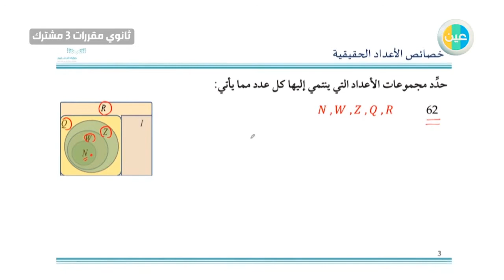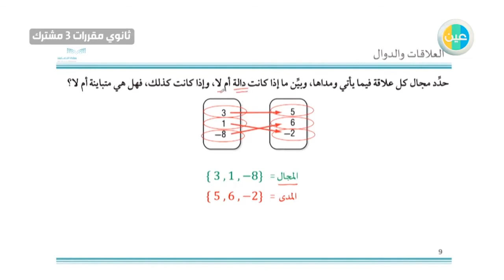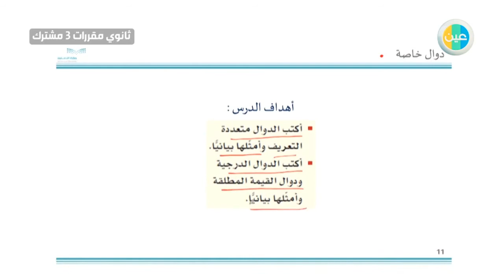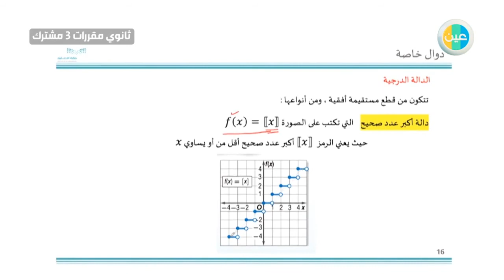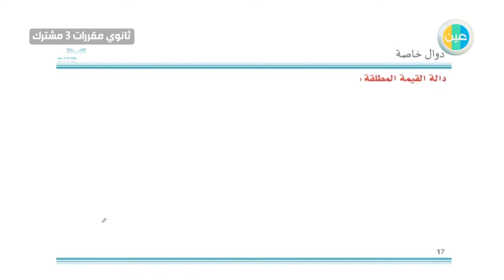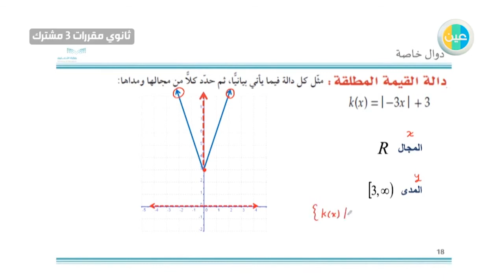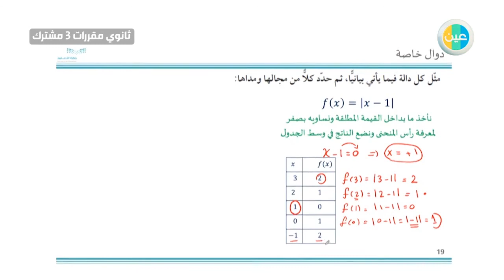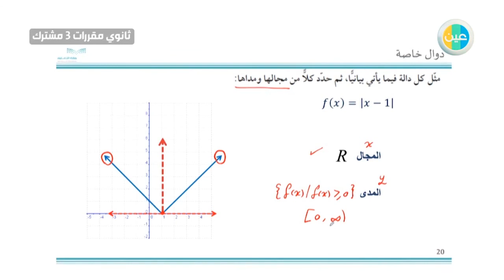دروس عين خصائص الاعداد الحقيقية- العلاقات والدوال-دوال خاصة رياضيات3 ثانوي مقررات مشترك 3